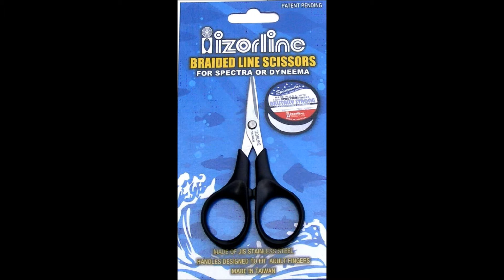Izorline Ad 80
Kevin Morgan